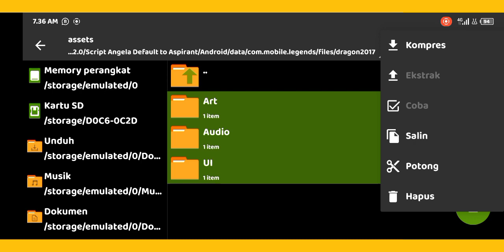Angela Aspirants | Script yang Aspirant Angela Full effect no password - MLBB ID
Alat Recording:
•Xrecorder & Default

Alat Editing:
•Pixellab, PicsayPro, Photoshop, PicsArt
•VideoMaker, KineMaster

 •Intro
GTA San Andreas Theme Loli Song
 •Outro
「Dangdut_Funkot Remix」Bon Appétit♡S (MiKO. Funkot Bootleg)

_____Media Sosial_____

•SnackVideo:
Ya Terserah_3344

🔴Watch time target:
100 Hours☑️
500 Hours
1000 Hours
1500 Hours
2000 Hours
2500 Hours
3000 Hours
3500 Hours
4000 Hours

•tag•
script skin angela,
script skin angela aspirant,
script skin angela collector,
script skin angela sanrio,
script skin angela summer vibes,
script skin angela normal to collector,
script skin angela summer to sanrio,
script skin angela special to collector,
script skin angela star to hello kitty,
script skin angela venom,
script skin angela venom full effect no password,
script skin angela star to collector,
script skin angela aspirant full effect,
script skin angela aspirant full effect no password,
script skin ml angela aspirant,
script all skin angela,
angela aspirant skin script no password,
angela aspirant skin script replace,
angela aspirant skin script japanese,
angela aspirant skin script mediafıre,
angela aspirant skin script tutorial,
script angela aspirant replace all skin,
angela aspirant skin script,
angela anime skin script,
angela dove and love to collector skin script,
angela all skin script,
mlbb angela aspirant skin script,
angela dove and love skin script,
angela all skin to sanrio script,
angela new skin aspirants script,
script skin angela basic to collector,
script skin angela hello kitty bahasa indonesia,
script skin angela basic to sanrio,
angela collector skin script full background,
script skin angela custom,
script skin angela collector full effect full sound,
script skin collector angela no password,
script skin angela starlight to collector,
script skin chou x angela,
angela collector skin script replace special,
angela collector skin script no password 2022,
angela collector skin script with logo,
angela collector skin script ios,
cara pasang script skin angela collector,
cara pasang script skin angela hello kitty,
angela collector skin script,
angela collector skin script no password,
angela x chou skin script,
chou angela skin script no password,
angela custom skin script